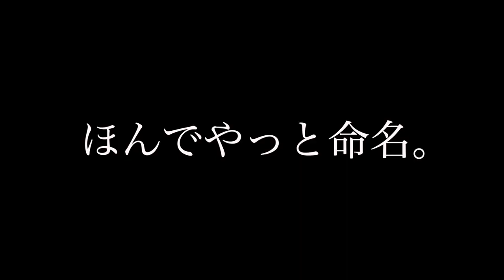多頭飼い♡初対面の瞬間〜トイプーとマルチーズの相性〜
いや〜多頭飼いは緊張やったけどタタを迎えてほんまに良かったです。

さてこのチャンネルは、あめ玉のごとく色分けで色んなジャンルの動画をお送りしていきます！

ピンク→愛犬たち/黄→ファッション/緑→インテリア、プチプラ収納/
水色→ダイエット企画/赤→DJ/などこれからも色々アップしていきます！

Baby一家の【Instagram】@amedama.babys